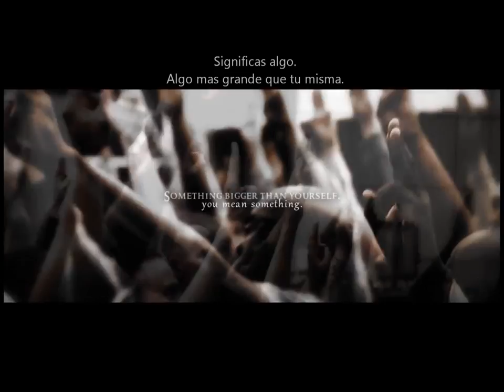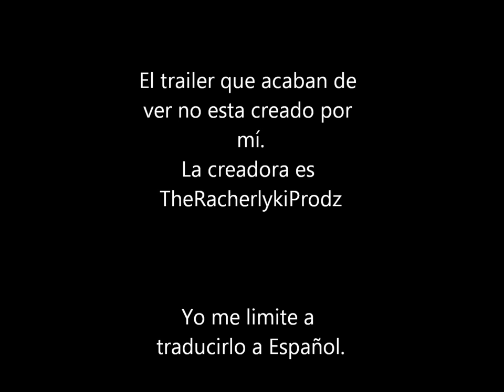Trailer Sinsajo (Fan Made) {Subtitulado en Español} (Leer descripción)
Tal y como digo en el video este trailer (hecho por un fan) no me pertenece, es de otra usuaria de youtube.
Espero que lo disfruten ya que lo hizo tan bien que parece el trailer real.
Saludos Tributos :)